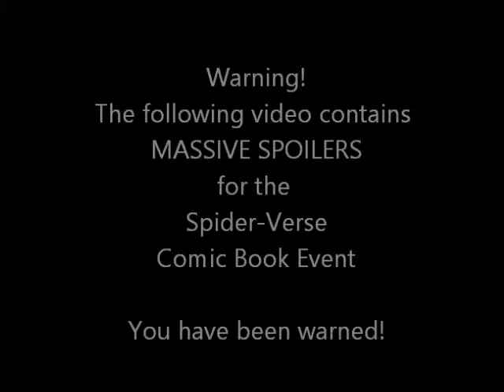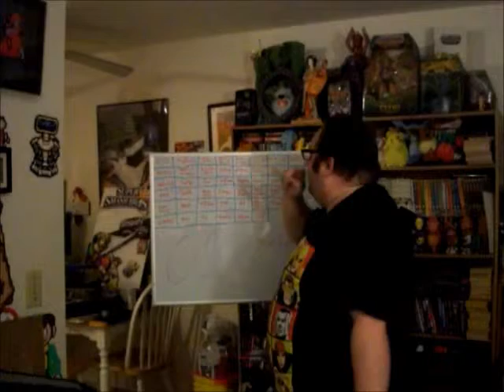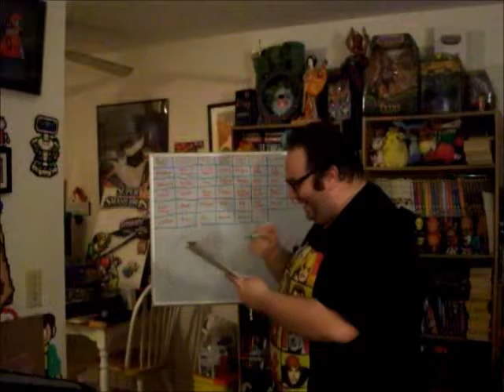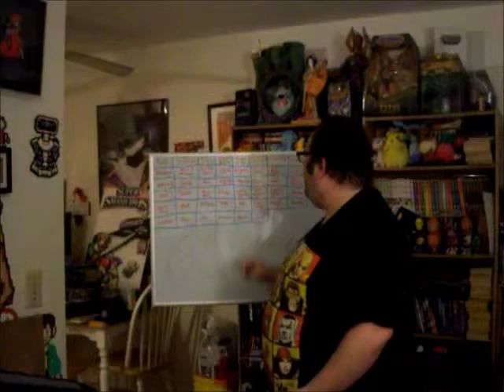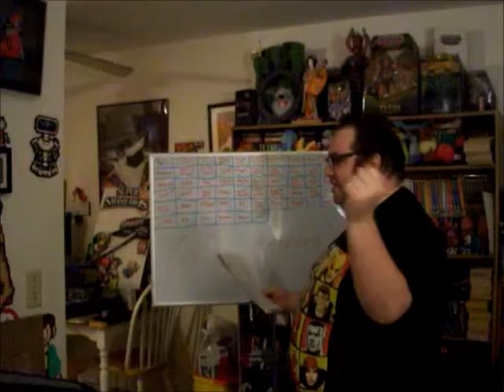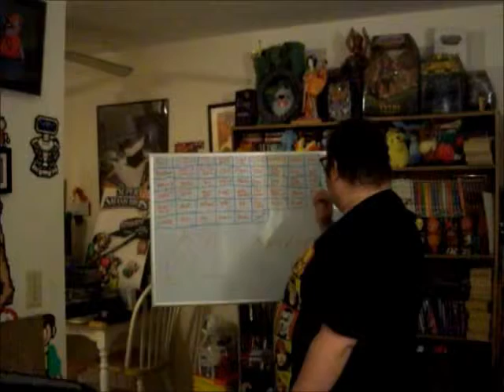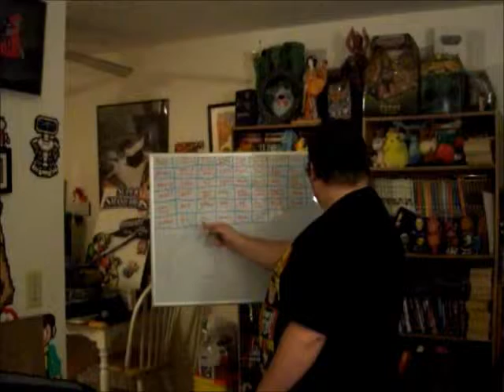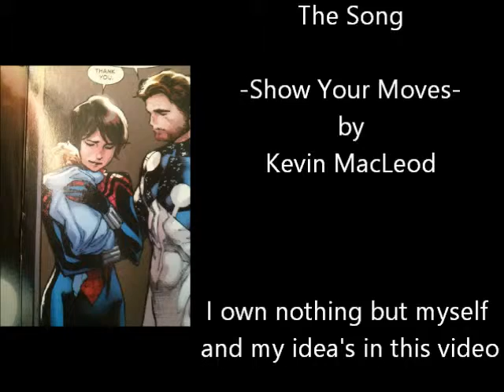Episode 42. spider verse Head Count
who lived threw the spider-verse? find out here

-Warning Spoilers-